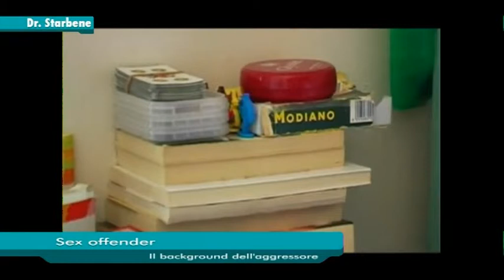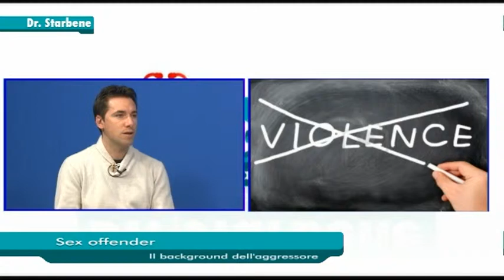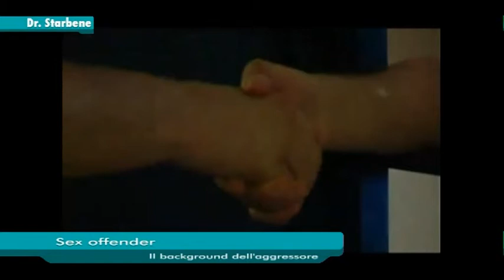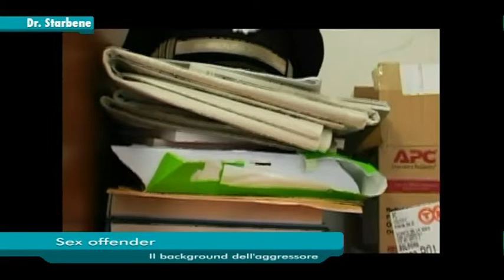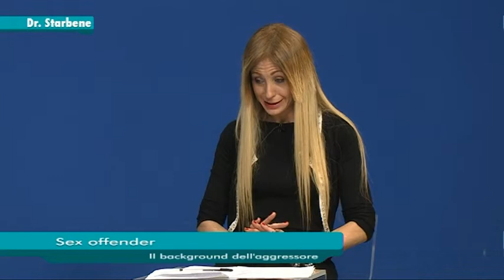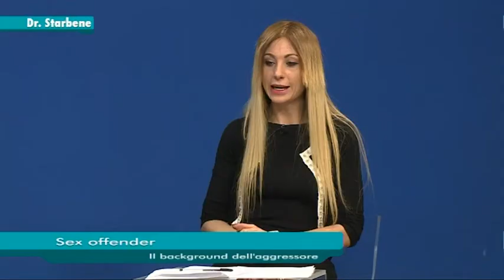Sex offender, il background dell'aggressore